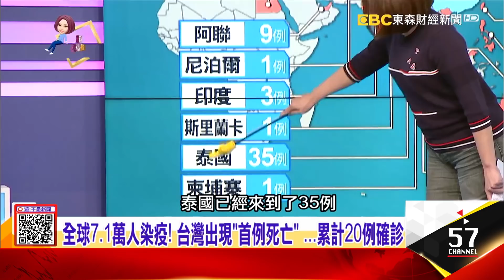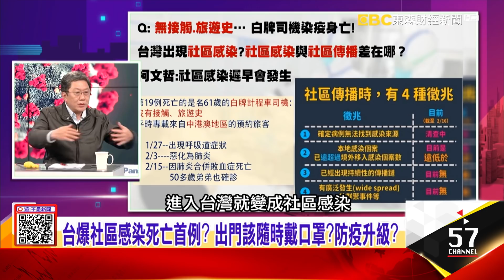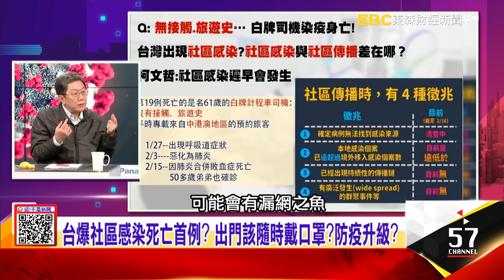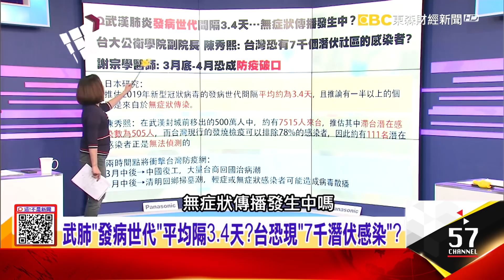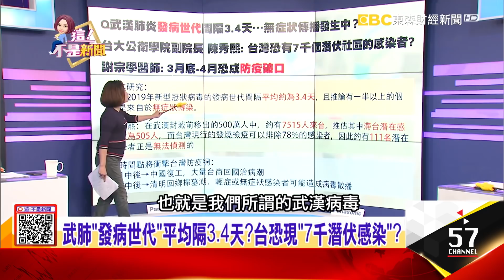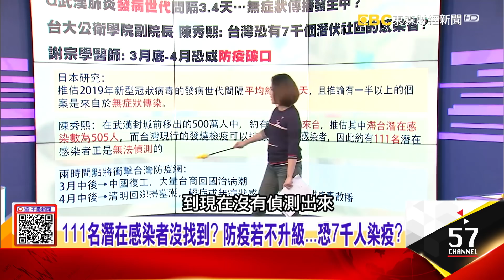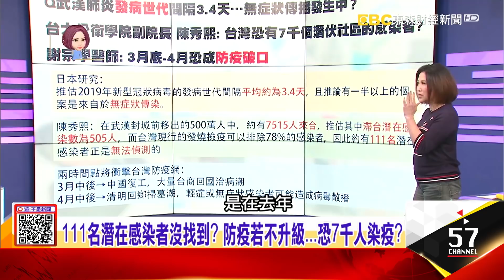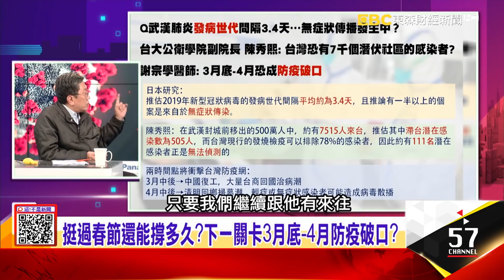武肺「半數來自無症狀感染」？死亡率攀升、傳播力難估？111名潛在感染者沒找到？防疫若不升級…恐7千人染疫？-【這！不是新聞 精華篇】20200217-1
台白牌司機染疫亡…爆社區感染？防疫升級？
武肺「半數來自無症狀感染」？死亡率攀升、傳播力難估？111名潛在感染者沒找到？防疫若不升級…恐7千人染疫？